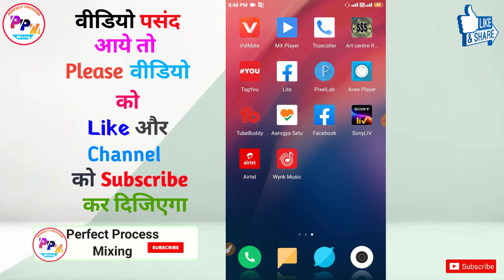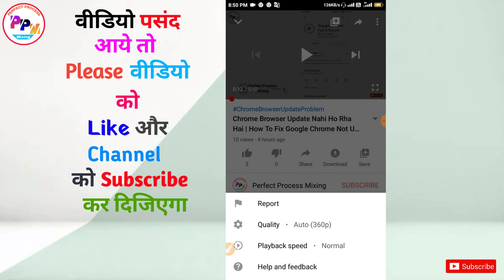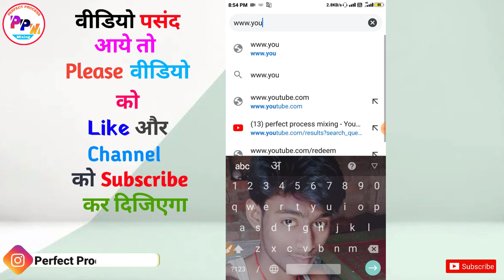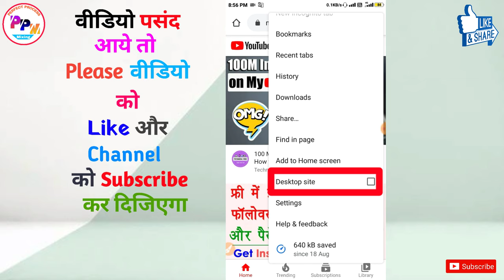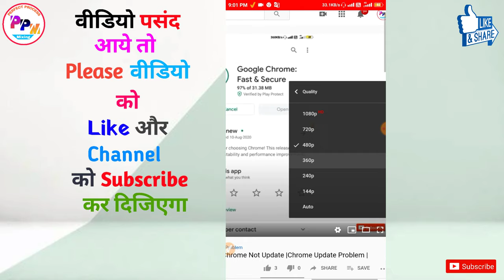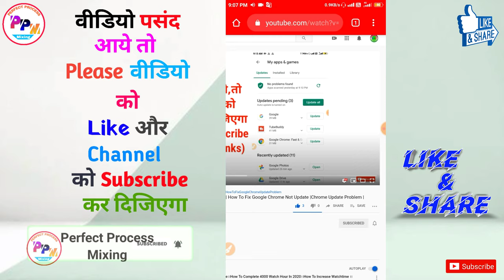YouTube Me Video Quality Kaise Badhaye HD | Enable Youtube HD 1080p In Any Smartphone !!